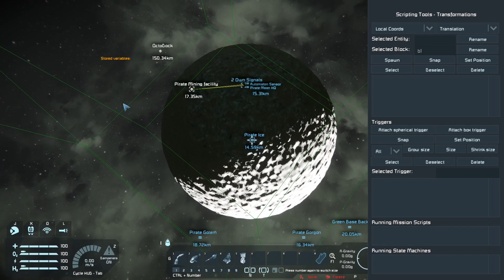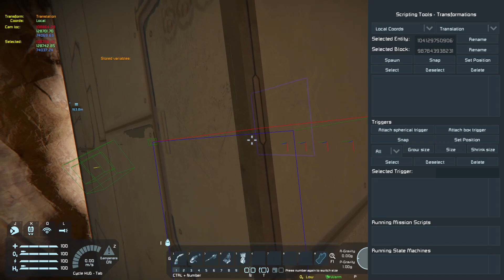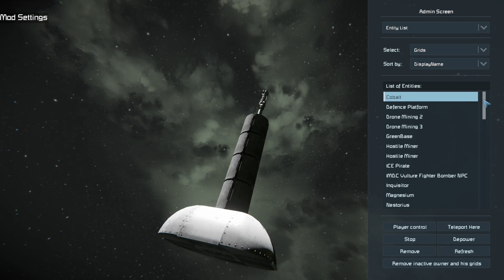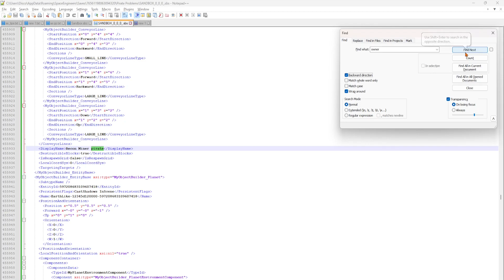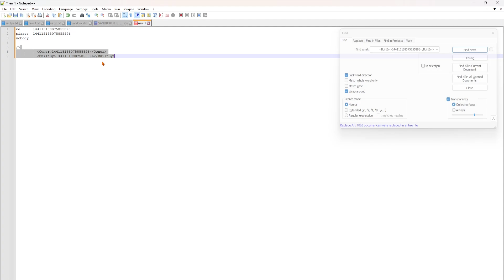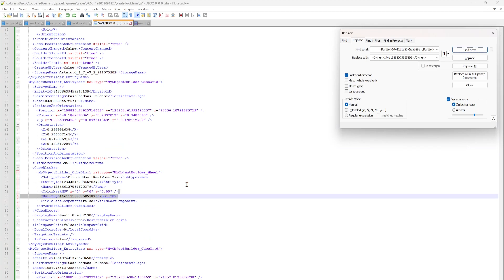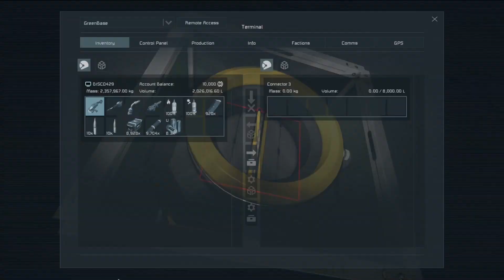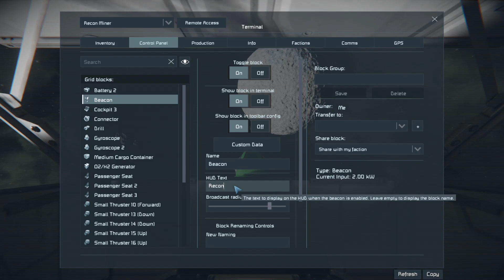SE Scenario Creation EP9 - VST Prep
Creating A Hopefully Simple Scenario for Space Engineers...

SOB Modding

Fellow SOB members, check out
Carl Farrar: